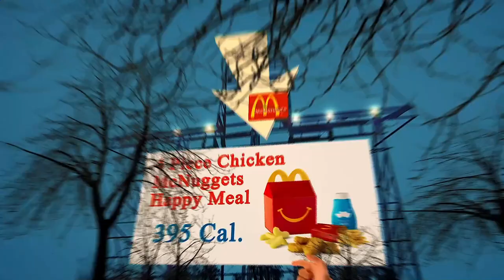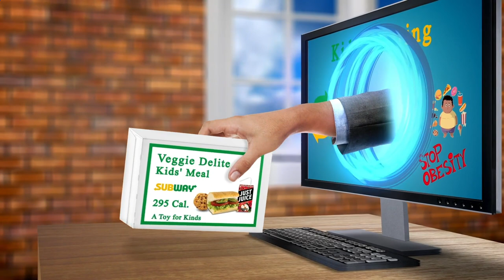Nearby Restaurants Me - Nearby Restaurant Me - Los Angeles 90012, Los Angeles County, CA, US